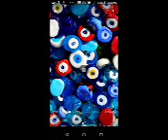frequency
Please only use this to uplift and blend with positivity.🎯📖📚✊🏼🏵️😁?

Thanks for considering to look at the video.
Thanks